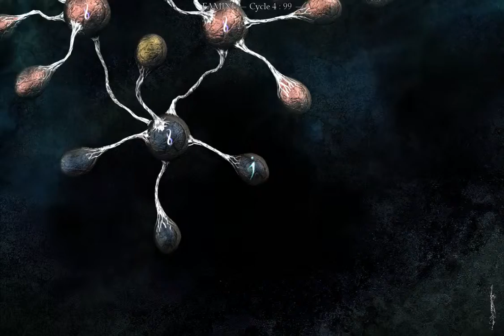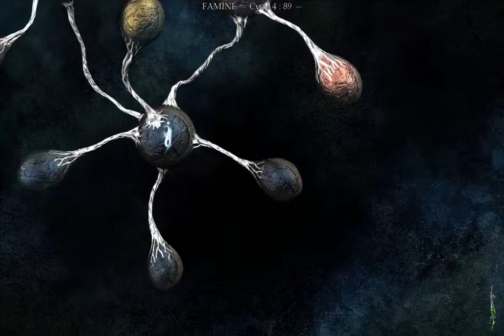I Play Therefore I Learn: in The Void (5)